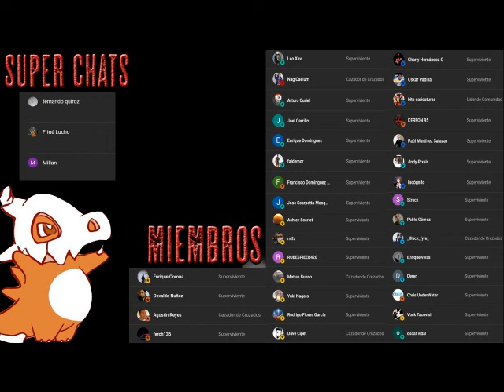Apocalipsis Island 5 - Nuevos Orígenes - AUDIOLIBRO NARRADO - Parte 3